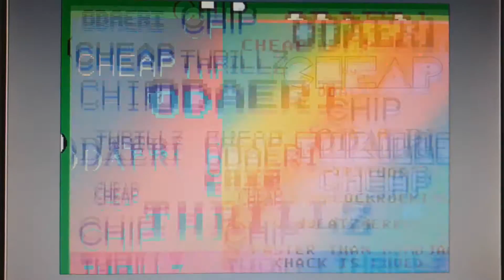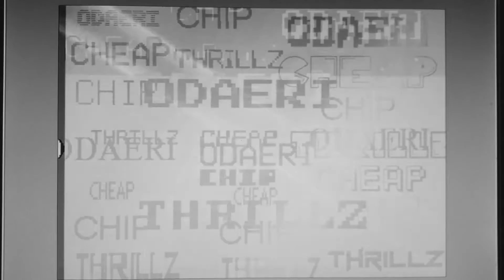ODAERI - " CHEAP CHIP THRILLZ " ALBUM TEASER 2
오대리 - "칲 칩 스릴즈" 앨범 티져